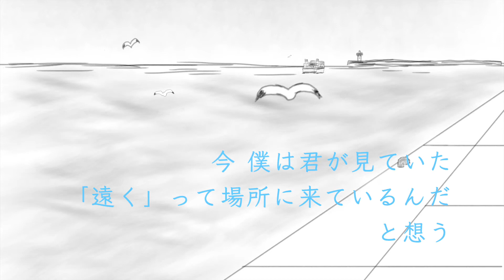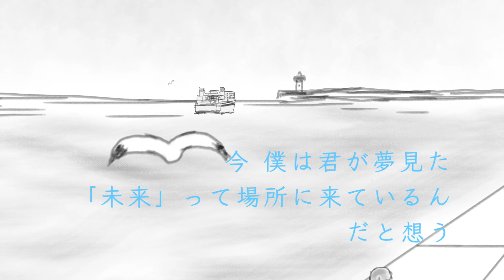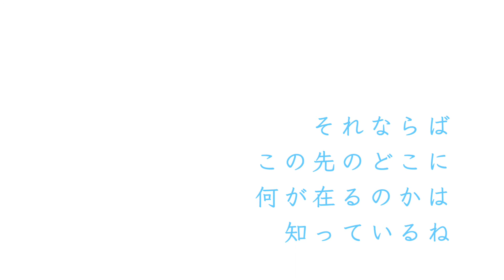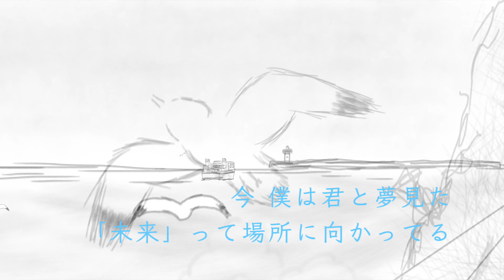きみへ【ukulele original song】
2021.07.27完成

から30年の年月を経た
大人になった想いが歌になりました。

「きみへ」

今 僕は君が見ていた
「遠く」って場所に
来ているんだと思う
懐かしいな
あの山の向こうの空の下に
行きたいと想ってた

「遠く」って場所に
懐かしいな
あそこまで行けば何かが
変わるって想ってた

そこに来て
今 君を見てる
声が届くかな？
確かにここに来たよ

今 僕は君が夢見た
未来って場所に
なんとなく
こんなはずじゃなかった
外れたんじゃないかって
想うときもある

ここに来て
今 君を見てる
確かに届いてた
だからここに来たよ

それならば
この先の何処に
何が在るのかは
知っているね

ここからは僕らで
繋いで行くよ

今 僕は君と夢見た
未来って場所に向かってる

そこはきっとずっと
いつも此処にある
何処かさ